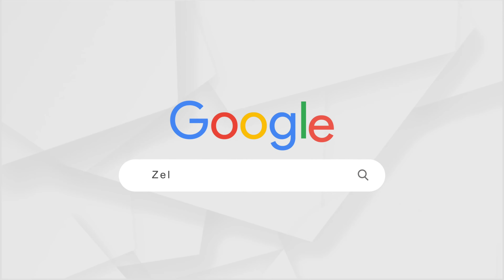CFA vs CA - Which one to choose?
🔴Title: CFA vs CA - Which one to choose?@ZellEducation
In this insightful video, we delve into the key differences between two highly sought-after professional designations in the finance and accounting fields: the Chartered Financial Analyst (CFA) and the Chartered Accountant (CA). Join us as we explore the unique characteristics, career paths, and benefits associated with each qualification, helping you make an informed decision about which path to pursue. Whether you're passionate about investment analysis and portfolio management or aspire to excel in auditing, taxation, or financial reporting, this video offers valuable insights to guide you towards the ideal career choice. Discover the distinct areas of expertise, professional opportunities, and industry recognition associated with both the CFA and CA designations, empowering you to embark on a fulfilling and successful journey in the financial world. Don't miss this opportunity to gain clarity and make an educated choice that aligns with your career aspirations.

*Get a call back from Zell experts after filling out this form

CFA Institute
CFA program
CFA certification
CFA course details
CFA syllabus
CFA exam
CFA level 1, 2, 3
CFA study material
CFA coaching classes
CFA classes in Mumbai
CFA fees
CFA eligibility criteria
CFA career prospects
CFA job opportunities
CFA salary
CFA vs MBA
CFA vs CA
CFA vs FRM
CFA mock tests
CFA online courses